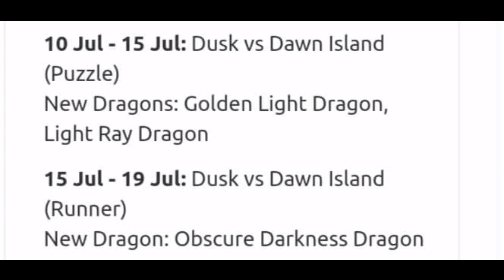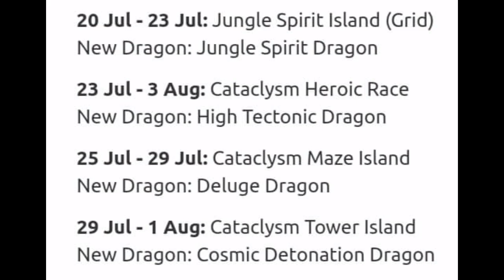Upcoming July Event (Heroic Race Date) | Dragon City 2020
FEATURES

- Complete the Dragon Book! There are over 1000 awesome dragons to breed and collect to make your Dragon City grow!
- Decorate your dragons with cool Dragon Skins from special events.
- Enjoy the adventure in the Dragon Quests and play against other Dragon Masters in the game’s PvP Arenas to collect one-of-a-kind dragons, claim Warrior’s Chests, and climb up the leaderboards!
- Summon dragons from a magical world in the Tree Of Life and try their skills.
- Collect Orbs and empower your dragons: You'll see how their strength in battle grows!
- Unlock advanced game features like the Ancient World and the Guardian Dragons.
- Be social: Join Alliances to play and battle with other Dragon Masters, chat with them, trade Orbs in the Trading Hub, share in Alliance Gift Events, and open Alliance Chests.
- Log in with Windows to save your game and play on all your devices - That way you can take your baby dragons everywhere.

Follow these steps:
3) Give a like in video, because it represents a highlight comment when you wrote something below

VISIT Troll Dragon City Tool Page for more mochiabc tutorials!